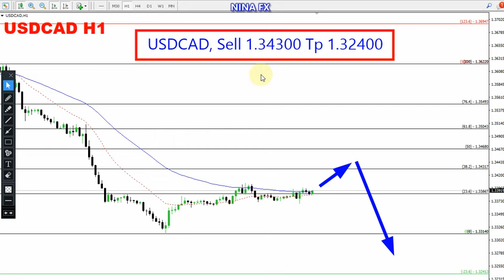USD CAD Daily Forecast for May 11, 2023 by Nina Fx